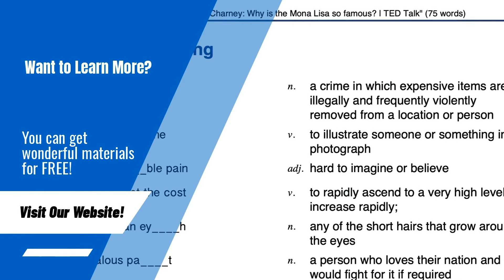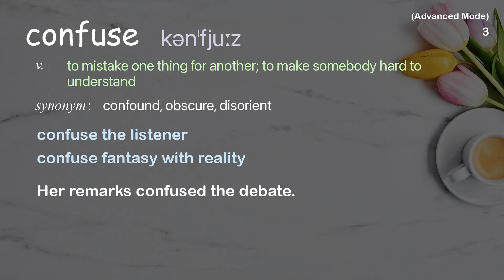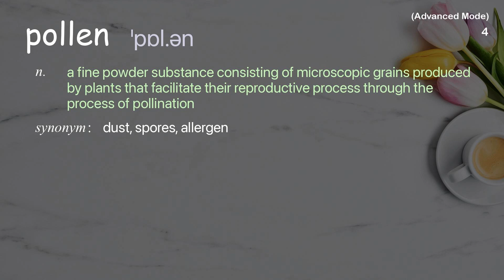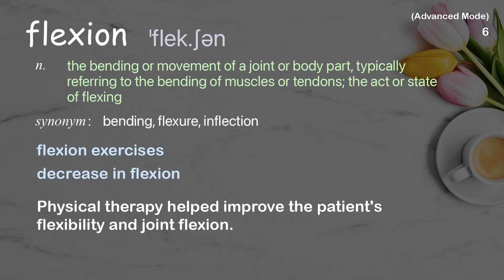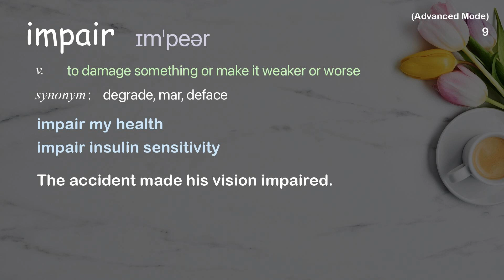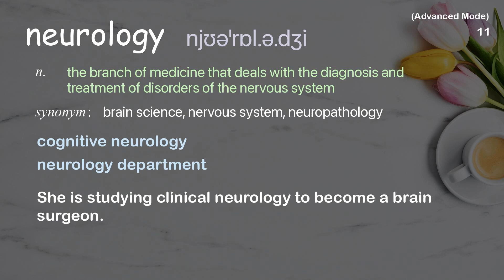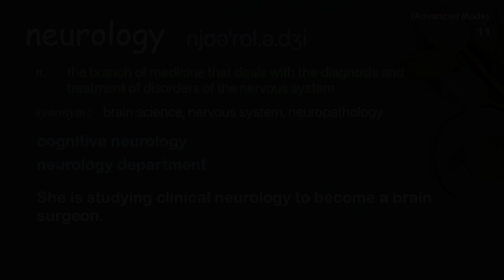11 Advanced Academic Words Ref from "Physical therapy is boring -- play a game instead | TED Talk"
■PLEASE NOTE

■Reference Source
Cosmin Mihaiu: Physical therapy is boring -- play a game instead | TED Talk